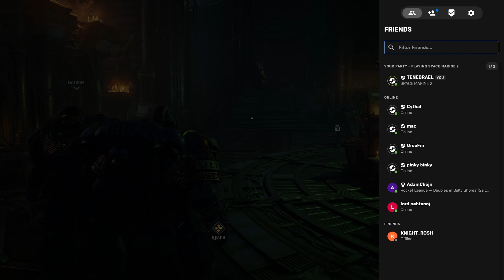SPACE MARINE 2 01 SKYFIRE 01